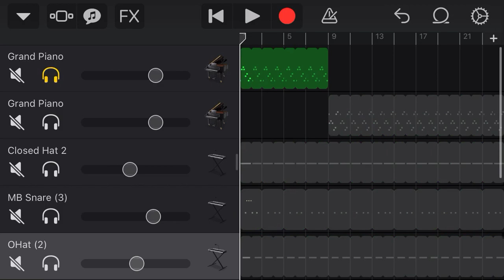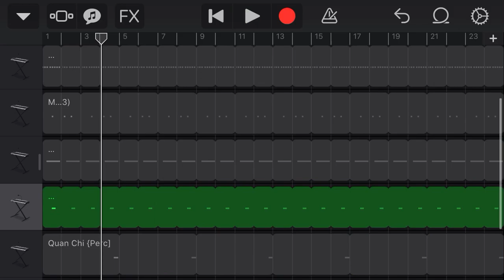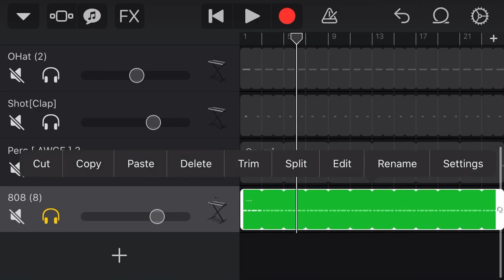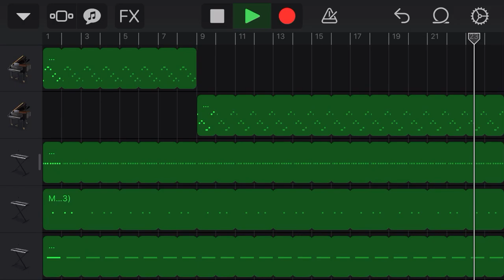How to make Silly Watch by Lil Uzi Vert on GarageBand iOS